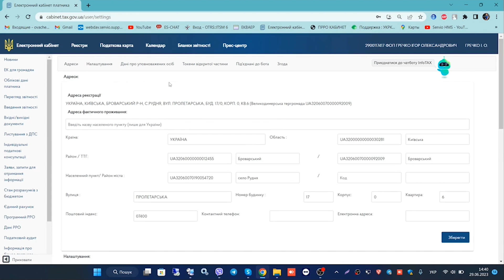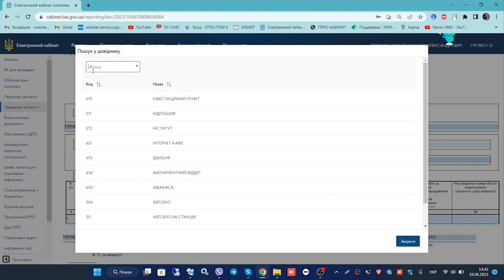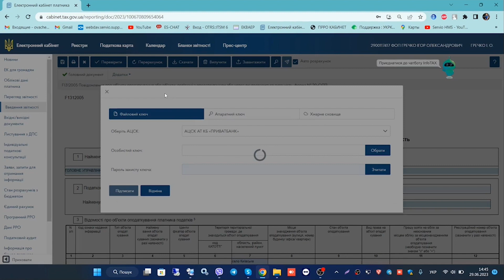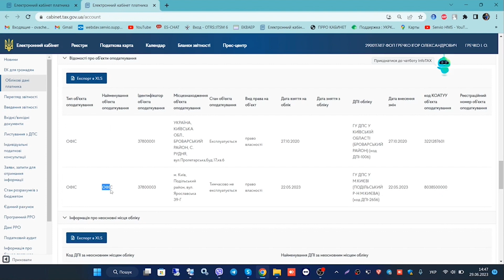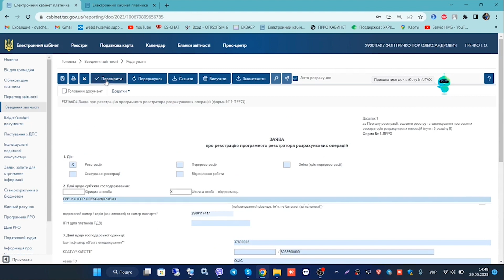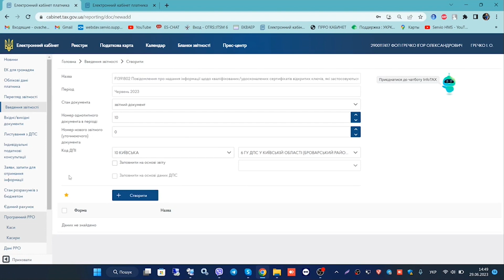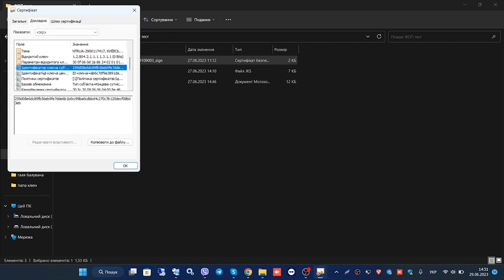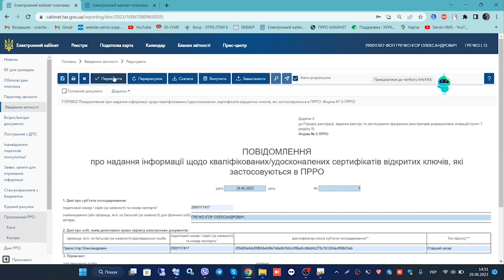ГАЙД: НАЛАШТУВАННЯ ПРОГРАМНОГО ФІСКАЛЬНОГО РЕЄСТРАТОРА В КАБІНЕТІ ПОДАТКОВОЇ